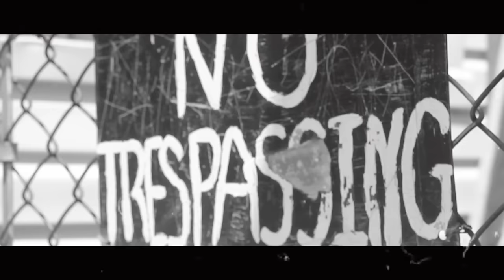Chinx Drugz- Paper Chaser [OFFICIAL VIDEO]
Equator Productions
Directed by: Anthony Prince Leslie